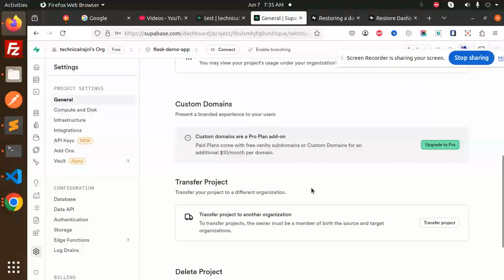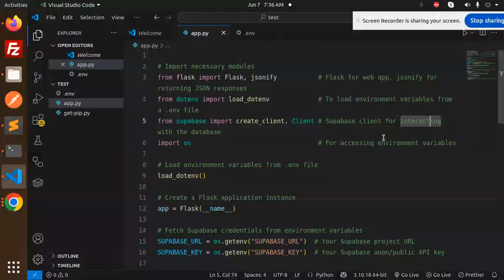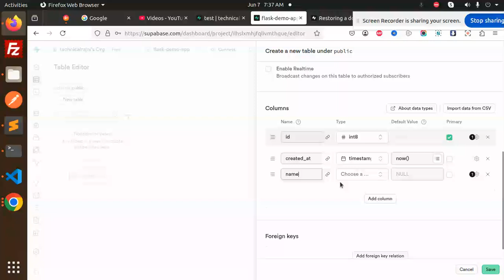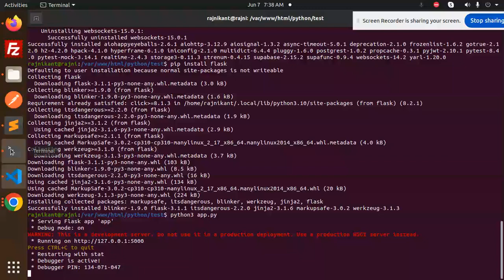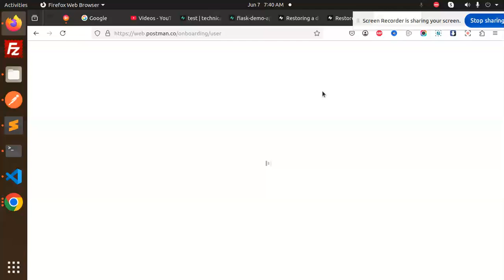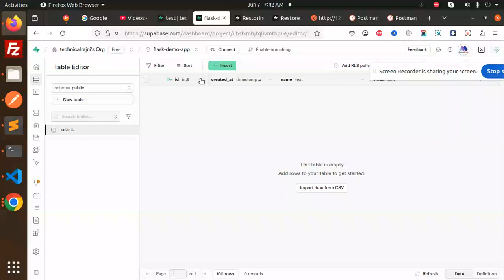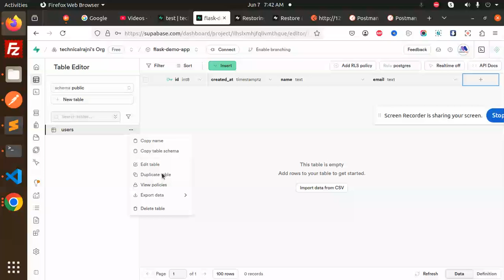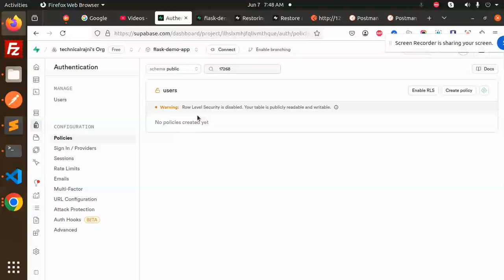📦 Connect Flask to Supabase Database in 5 Mins! 🐍💾 Full Guide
Learn how to connect your Flask app to Supabase’s powerful PostgreSQL database in just a few minutes! 🚀 Whether you’re building a backend API, handling real-time data, or scaling a full-stack app — this guide has you covered.

✅ Set up your Supabase project
✅ Connect Flask to Supabase Database using Python 🐍
✅ Run secure queries, insert & fetch data 💾
✅ Best practices for API key security 🔐

Perfect for beginners, backend developers, and anyone exploring serverless architectures in 2025!

💡 Tools Used:
– Flask (Python)
– Supabase (PostgreSQL)
– dotenv for secure environment variables

🎯 Stay ahead with modern backend stacks!

🔌 Connect Flask to Supabase Like a Pro! 🐍💾 (Step-by-Step)
🐍 Flask + Supabase = Backend Power! ⚡ Connect in Minutes!
💾 Flask to Supabase DB Connection Made Easy! 🔥 Beginners Start Here
🚀 Real-Time Flask + Supabase DB Integration Tutorial! 🔄
🔥 Supabase PostgreSQL + Flask = Perfect Backend Match! 🧩
🔐 Securely Connect Flask to Supabase DB in 5 Minutes! 🕒
📡 How to Connect Flask to Supabase PostgreSQL (2025 Guide)
🐍 Build a Flask App with Supabase Database Integration 💻💾h
✅ Flask + Supabase DB Setup with Python – Full Walkthrough!
💡 Flask to Supabase Connection Explained! (No Confusion, Just Code)
⚙️ Set Up Supabase PostgreSQL with Flask Backend FAST! 🚀
📊 Supabase DB + Flask API Integration | Python Full Guide 🐍

Nest